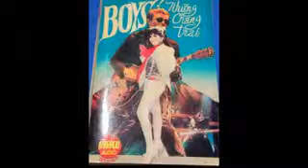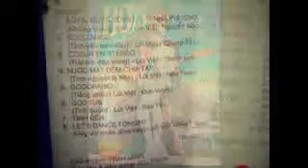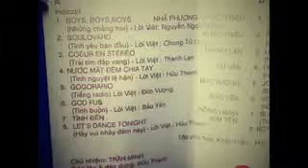Black Is Black ☆ Cs Đức Vượng _ Vafaco 1990 ☆ VND 20/6/2019